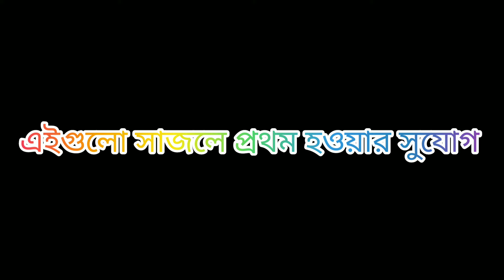ছদ্মবেশ প্রতিযোগিতা। রূপসজ্জা প্রতিযোগিতা। যেমন খুশি তেমন সাজো প্রতিযোগিতা।প্রথম হবেই।#2022 New।।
ছদ্মবেশ প্রতিযোগিতা রূপসজ্জা প্রতিযোগিতা যেমন খুশি তেমন সাজো প্রতিযোগিতা হবে ২০২২ এর নতুন নতুন রূপ সজ্জা এগুলো সাজলেই প্রথম হবে প্রতিযোগিতা দেখুন।।